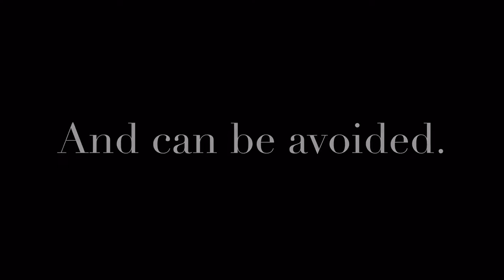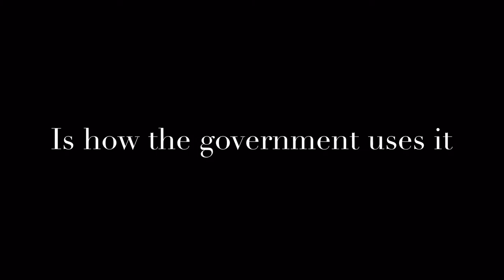The amazing truth about California's drought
Special thanks to: Gar Tootelian inc. & Dead Harvest documentary

Music

Cartoon feat. Jüri pootsman I remember you [NCS original]